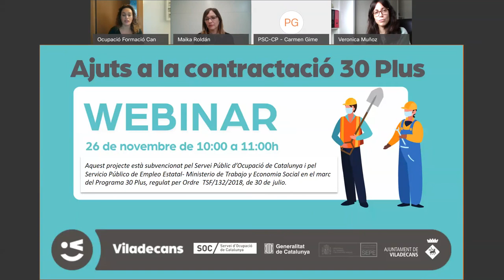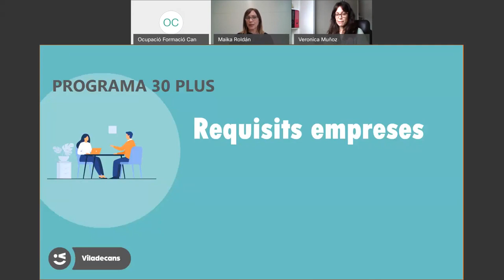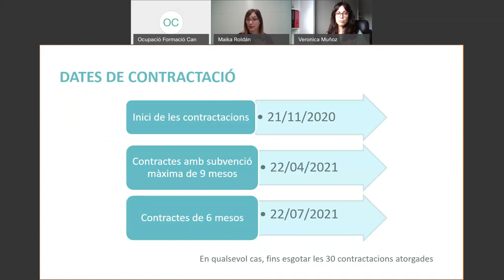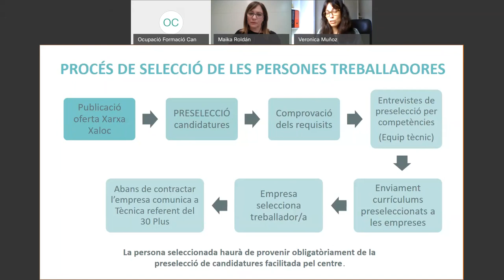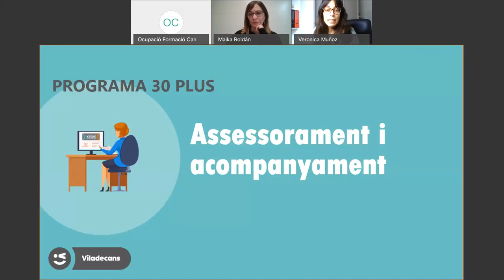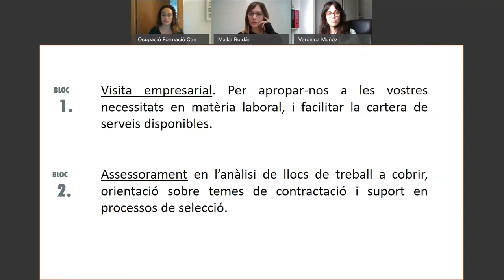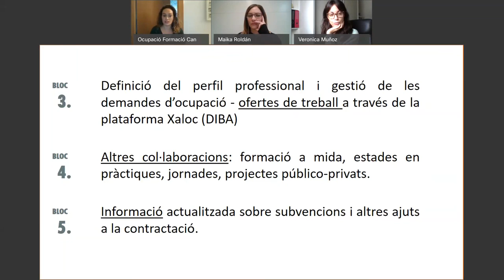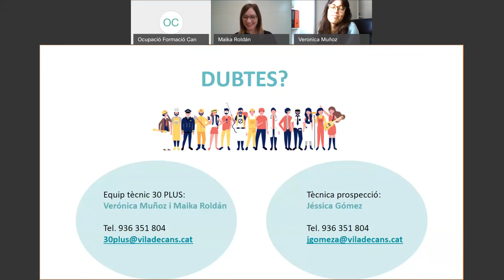Ajuts a la contractació 30 Plus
En aquest webinar, t'expliquem en què consisteix contractar personal a través del Programa 30 plus. Un Programa de foment de l'ocupació del Servei Públic d'Ocupació de Catalunya que ajuda a les empreses a trobar personal de 30 anys o més en situació d'atur i a contractar-lo amb una subvenció del Salari Mínim Interprofessional.

A l'Ajuntament de Viladecans som promotors del Programa 30 plus i t'ho posem fàcil explicant-te tot el que necessites per participar-hi.

Si tens dubtes sobre aquest webinar o vols rebre més informació sobre el programa 30 Plus, posa't en contacte amb o al telèfon 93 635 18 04 de 9 a 14h.
En este webinar, te explicamos en que consiste contratar personal a través del Programa 30 plus. Un Programa de fomento de la ocupación del Servicio Público de Ocupación de Cataluña que ayuda a las empresas a encontrar personal de 30 años o más, en situación de paro y a contratarlo con una subvención del Salario Mínimo Interprofesional.

En el Ayuntamiento de Viladecans somos promotores del Programa 30 plus y te lo ponemos fácil explicándote todo lo que necesitas para participar.

Si tienes dudas sobre este webinar o quieres recibir más información sobre el programa 30 Plus, ponte en contacto con o al teléfono 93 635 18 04, de 9 a 14h.